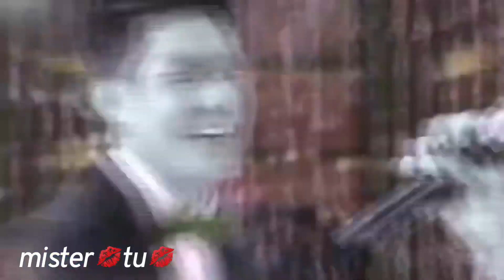ION PEREZ - Lintik na pag-ibig..🧡